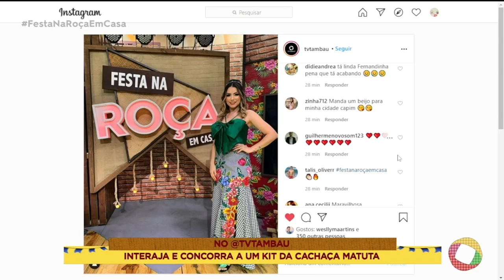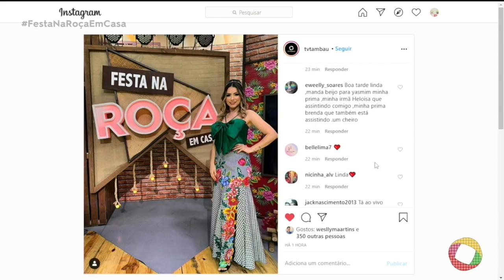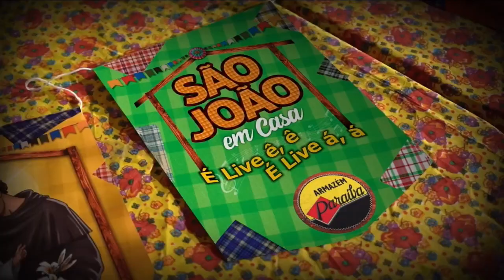Festa na Roça Em Casa- Bloco 03 - 27 06 2020